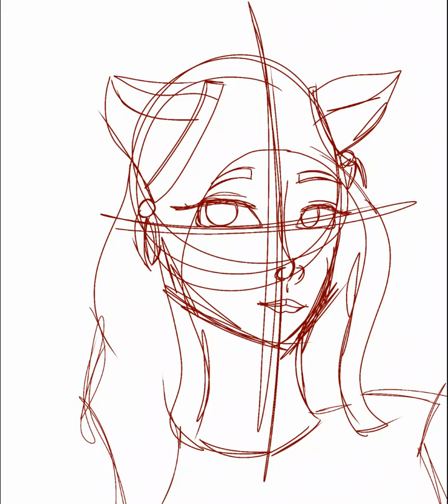4 Emi :D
IM bAAAAAAAAAAAAAACkkkkkkkKK!!